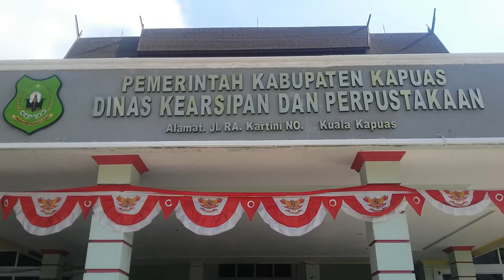Senam Sehat Disarpustaka Kapuas (V3). Jum'at (19/10/2018).*S2dRahuT*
Senam Sehat Disarpustaka Kapuas (V3).

Bersama ASN lingkup Dinas Kearsipan dan Perpustakaan (Disarpustaka) Kabupaten Kapuas, Pelajar dan Komunitas. Jum'at (19/10/2018).*S2dRahuT*